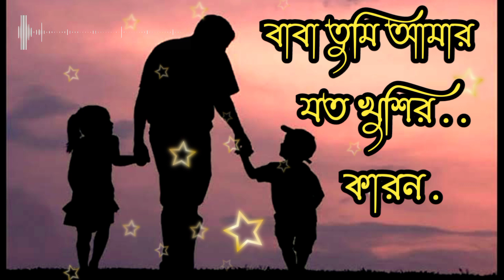বাবা তুমি আমার যত খুশির কারন |৷ Baba tumi amar joto khushir karon | very sad song | Caver song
Banglalofi,apon,lofimix,slowandreverb,babatumilofi,tanveerevan,pirankhan,lofi
OST of Apon
Track name: Apon
Voice : Tanveer Evan
Tune : Tanveer Evan
Word : Tanjib Sowrov
Guitar : Amrick Das Gupta

Music
SONG
Apon
ARTIST
Tanveer Evan
ALBUM
Apon
LICENSES
QineticMusicLLC (on behalf of Club 11 Entertainment), and 1 Music Rights Societies

    𝗖𝗼𝗽𝗽𝘆𝗿𝗶𝗴𝗵𝘁𝗵𝘁️ 𝗜𝘀𝘀𝘂𝗲s